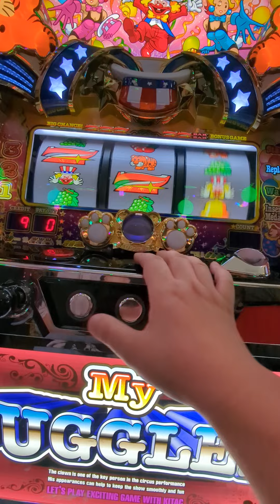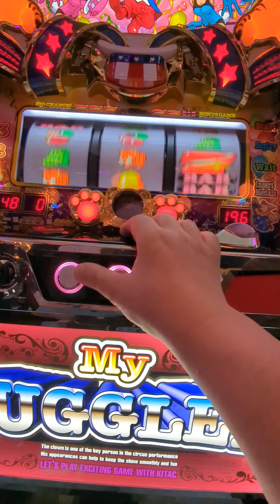106G（´・ω・`）